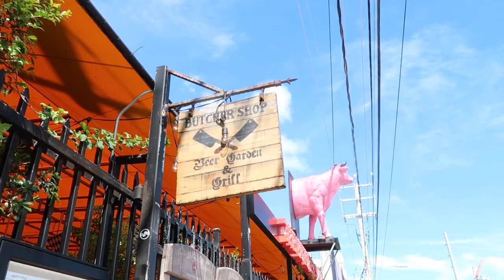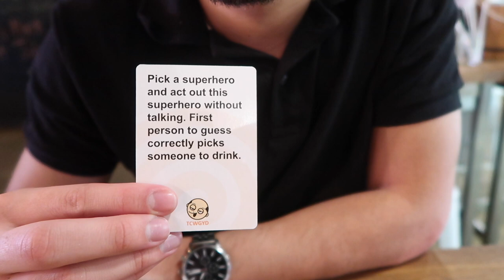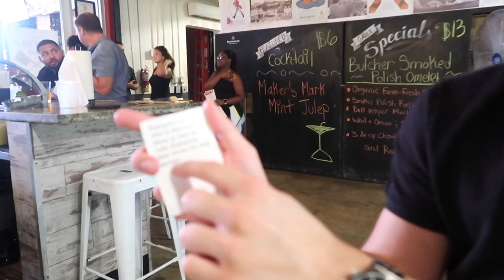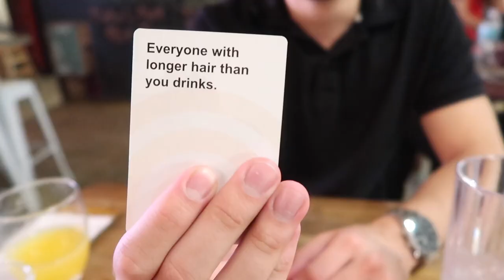BRUNCH VLOG l These cards will get you drunk l drinking card games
Getting brunch in Miami vlog while playing drinking games. Brunch vlog + these cards will get you drunk game
if you want the cards we were playing, here is the
you can find Fabian on IG: @_fabiann.m_
you can find me there too @merrcyy